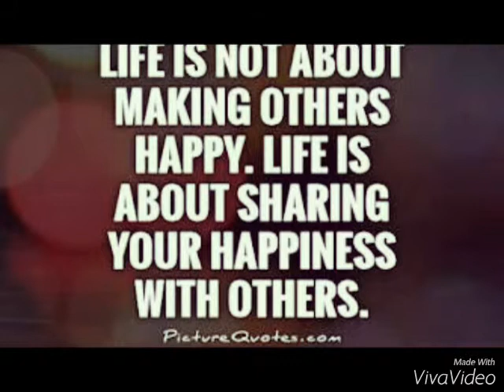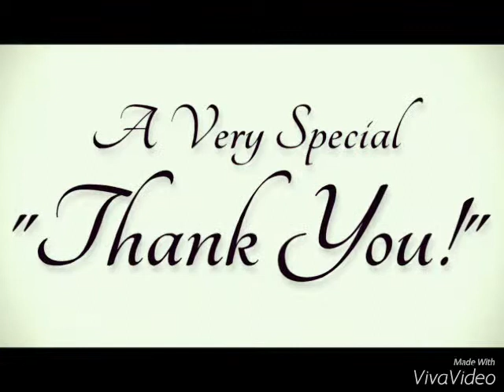FAJAR HARAPAN new hope